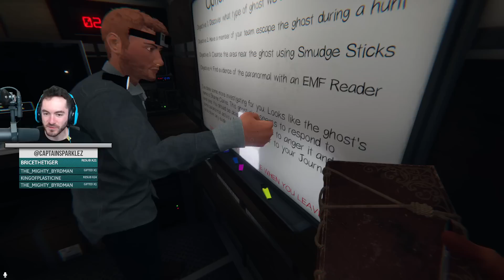MLG Ghost Hunting In Phasmophobia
Absolutely sick maneuvers